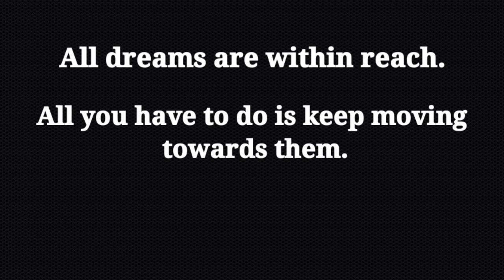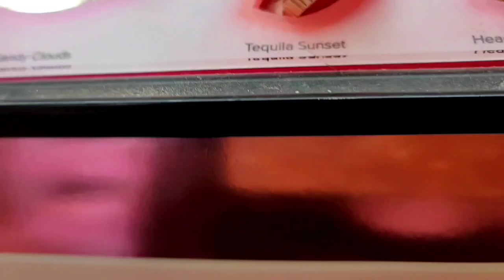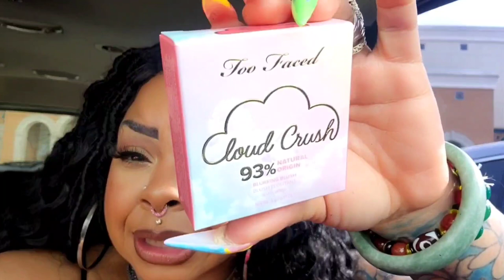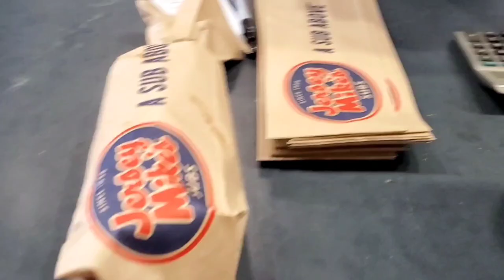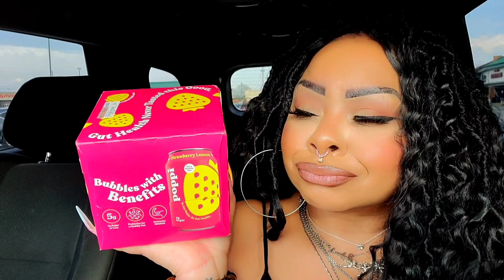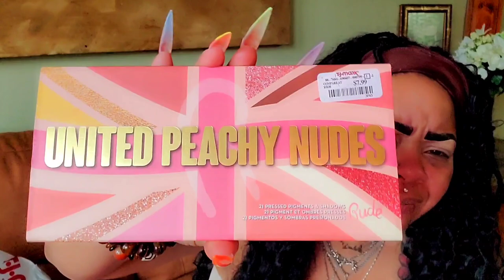Vlog- Hungover, Running Errands, Taco Tuesday, Free Food, Bad Eating Habits, Makeup Therapy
Hey Everybody! I pray you and your families are safe and well 🙏 Please join me for another weekly vlog!